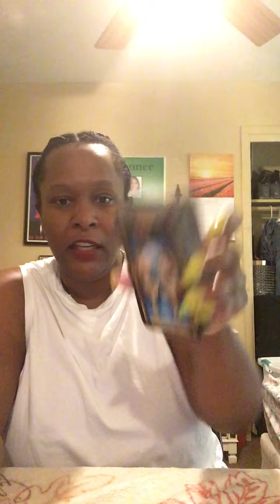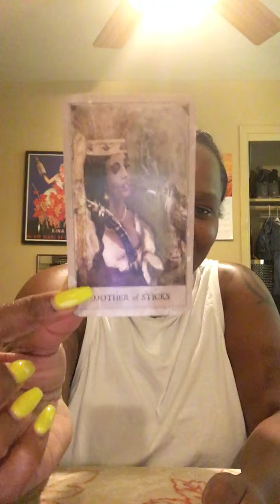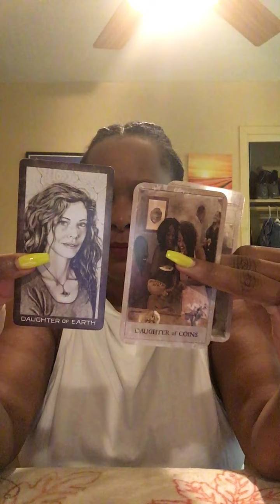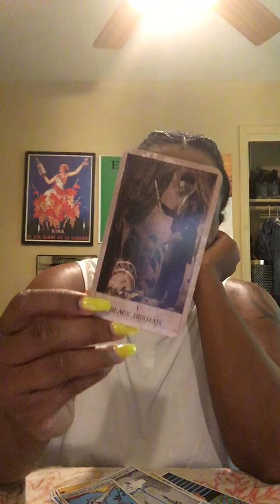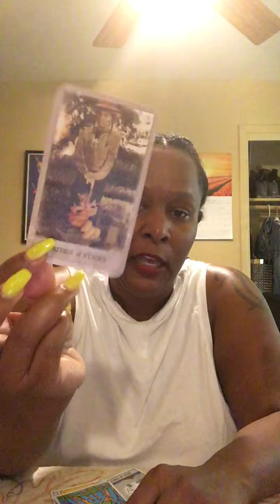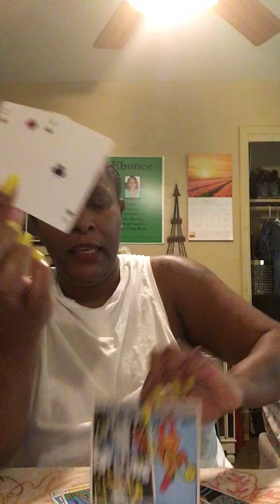Prophetic word about salvation thru cutting off your frenemies ✨💋| friends or opps?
Spirit lead me to post this:

Excuse my language. God knows me whole heart. ✨💋

Filmed 4/22/22